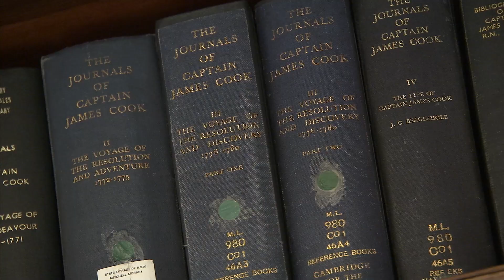Reviving the Voices of the Past: Rediscovered Aboriginal Languages! | Lost & Found | Time Travels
Join host and illustrator Warren Brown as he explores the State Library of New South Wales and uncovers forgotten indigenous languages that have been preserved in rare books and manuscripts for centuries. This video showcases the invaluable contributions of libraries and archives in preserving cultural heritage, and the importance of ongoing efforts to reclaim and revitalize endangered languages.

Journey through time to uncover amazing, dramatic and bizarre stories from the past - but also ask the questions, what does it look like now? And what if things had happened differently?

From ancient Rome and colonial Australia, to Victorian era London, early-settler New Zealand and beyond - come with us as we uncover the the pivotal turning points in history that changed the destiny of empires and transformed our world. 🌎